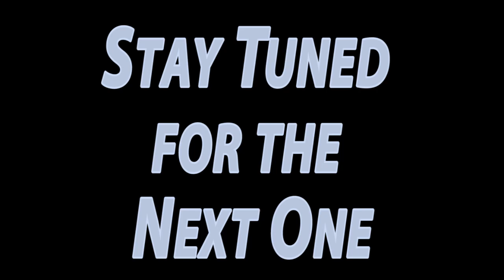Looking For Aliens - Alien Isolation Part 2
Trapped and potentially alone Landon must try to find his way off the station and avoid the Alien.